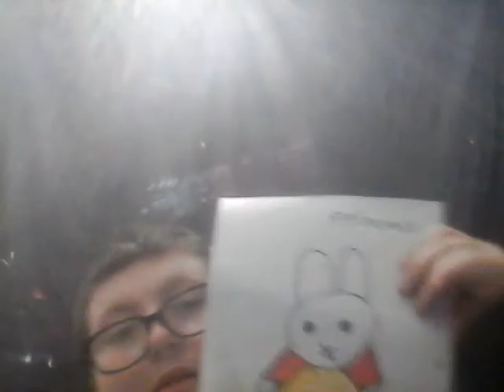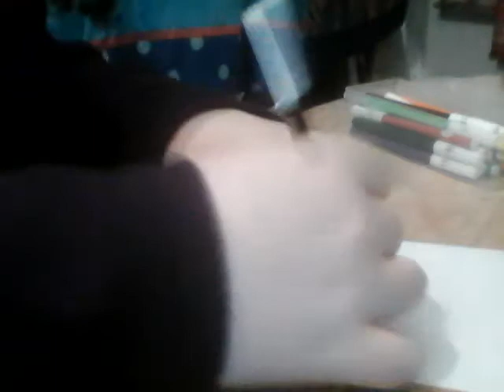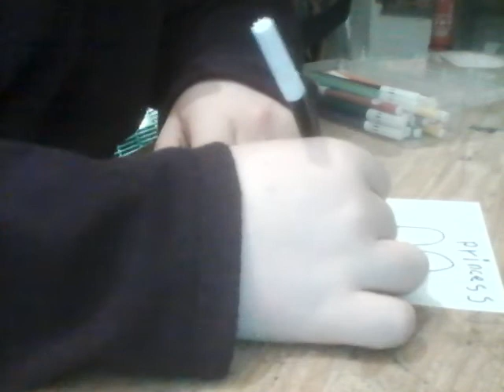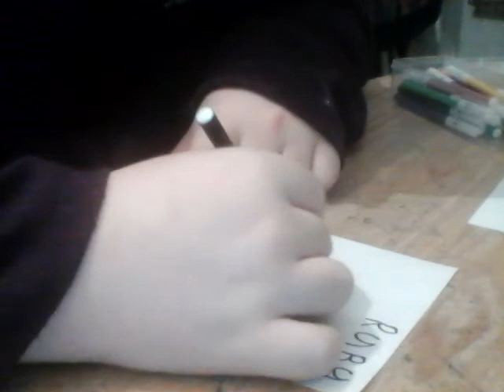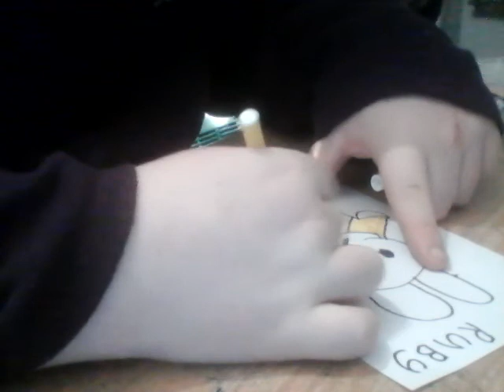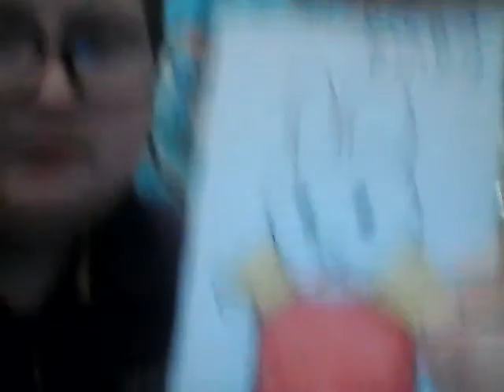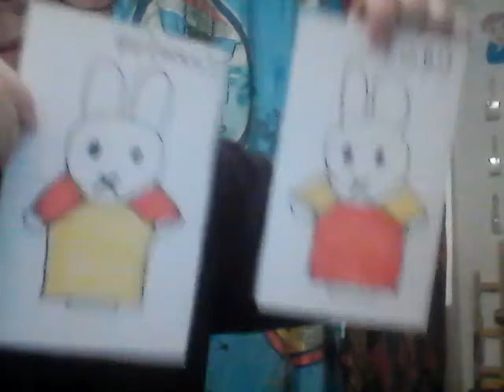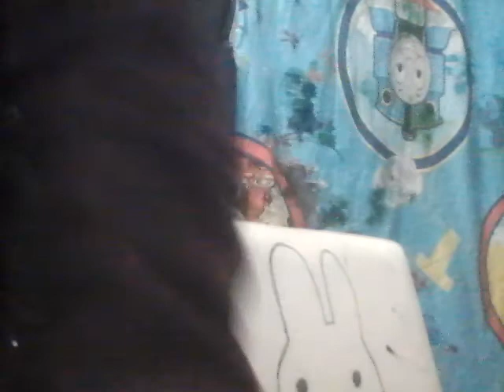mixed art day 96 u rating